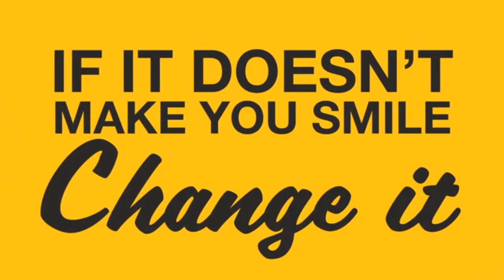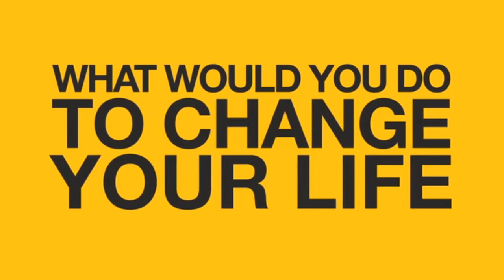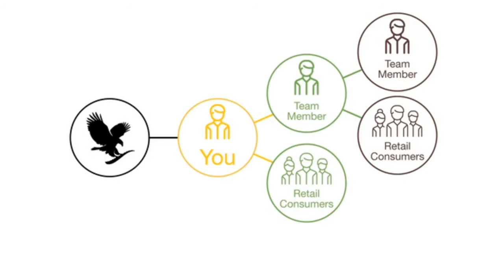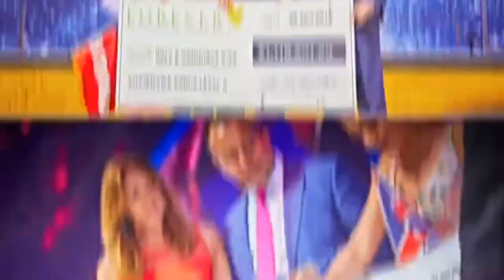WILL FOREVER WORK FOR YOU?INTRODUCTION TO FOREVER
Will Forever work for you?
Like others you will benefit from a discounted price for a lifetime where ever you are! Take action, come and join us!

Look better, feel better .To know more & shop aloe vera globally,
Full nutritions without spending too much.❤️❤️